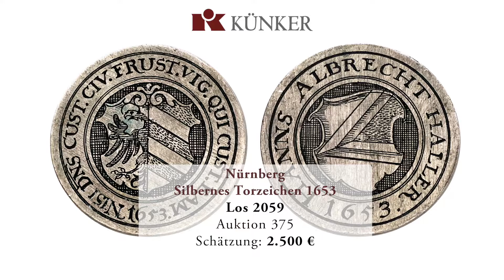Künker Herbst-Auktionen 372-377: Highlights aus einer fränkischen Heimatsammlung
Künker Herbst-Auktionen 372-377 vom 26.9. bis 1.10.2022 in Osnabrück: Hier präsentieren wir Highlights aus der fränkischen Heimatsammlung aus Auktion 375.